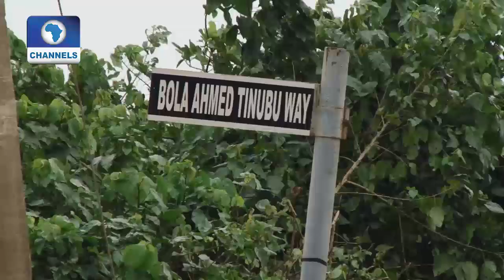Igbogbo Residents Worry Over Deplorable State Of Road